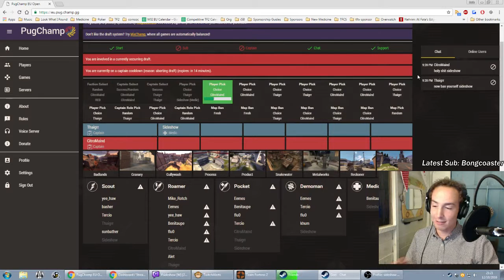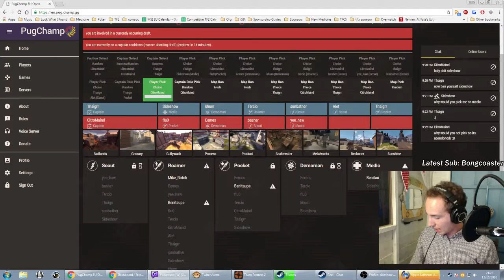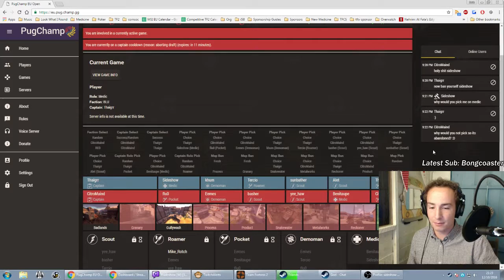should I worry about my PC in my shed in winter pt2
These are vods from sideshows stream.